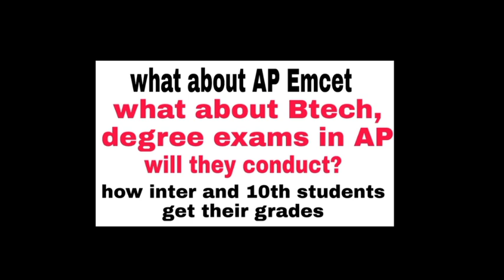AP Eamcet news|btech exams jntu|degree exam updates|how will inter and 10th get grades in ap